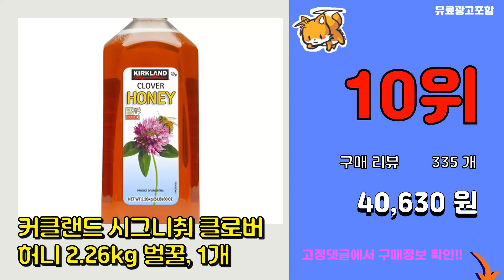마누카꿀 추천 판매순위 Top10 || 가격 평점 후기 비교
❤️❤️❤️요즘 가장 많이팔린 마누카꿀 추천❤️❤️❤️

[00:01]
10위. 커클랜드 시그니춰 클로버 허니 2.26kg 벌꿀, 1개 [40,630원]

[00:06]
9위. 가가농장 아카시아꿀 튜브, 500g, 1개 [16,920원]

[00:11]
8위. 마누카헬스 MGO 400+ 마누카 허니, 500g, 1개 [50,530원]

[00:16]
7위. 지리산 토종 100% 자연산 아카시아 잡화 국산 천연 벌꿀 2.4kg 1병, 아카시아 1병 [48,870원]

[00:21]
6위. 마누카헬스 뉴질랜드 로우 마누카 허니 MGO 573+ UMF 16+, 500g, 1개 [59,200원]

[00:26]
5위. 콤비타 UMF 5+ 마누카꿀, 1개, 250g [28,830원]

[00:31]
4위. 소백산벌꿀 선흥 사양 밤꿀, 2.4kg, 1개 [34,500원]

[00:36]
3위. 콤비타 UMF18+ 마누카꿀, 250g, 1개 [107,200원]

[00:41]
2위. 마누카헬스 뉴질랜드 로우 마누카 허니 MGO 263+ UMF 10+, 500g, 1개 [34,680원]

[00:46]
1위. 마누카헬스 뉴질랜드 로우 마누카 허니 MGO 573+ UMF 16+, 250g, 1개 [34,390원]